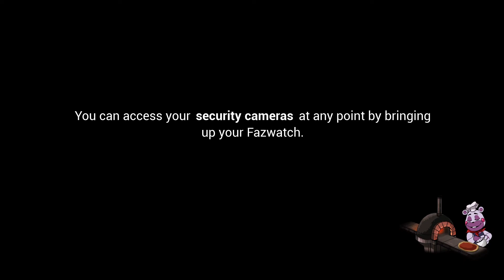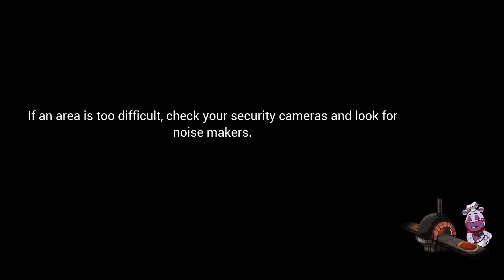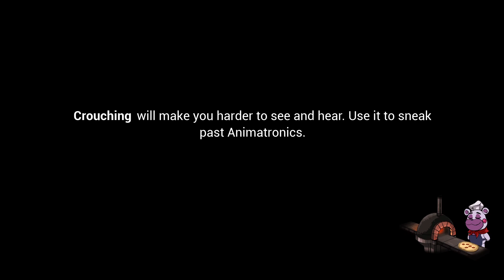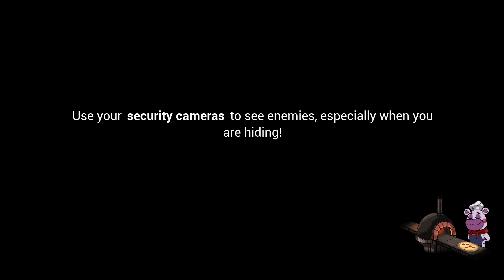Five Nights at Freddy's: Security Breach part 3